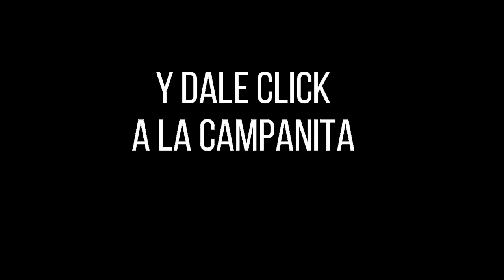Resultados CHONTICO DÍA del domingo 26 de diciembre de 2021 ✅🥇🔥💰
Hola buenas tardes, te presentamos los resultados de las loterías y chances en Colombia, vamos con el Resultados del Chance Chontico día del domingo 26 de diciembre de 2021.

Numerología Colombia te trae los últimos Resultados Sorteo Dorado noche, Chontico millonario y Sorteo Astro luna y Chance en nuestro país, igualmente te traemos las recomendaciones para que juegues en el día, esperamos que seas un ganador más y disfrutes de grandes premios.

chontico día